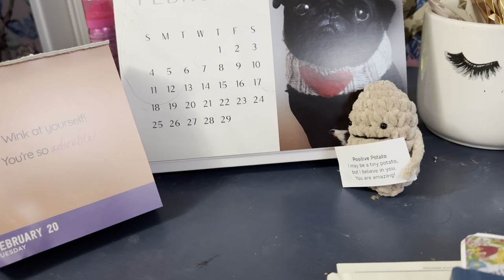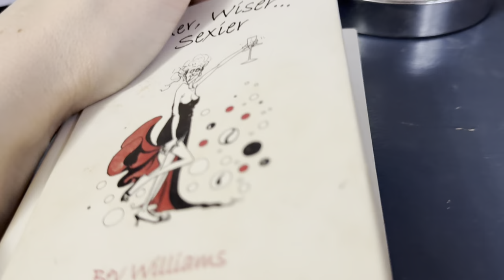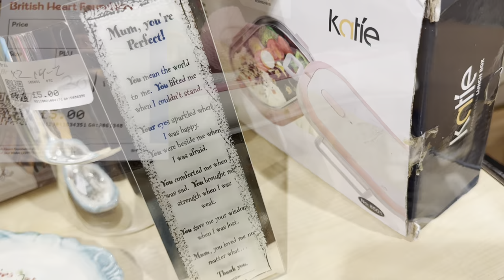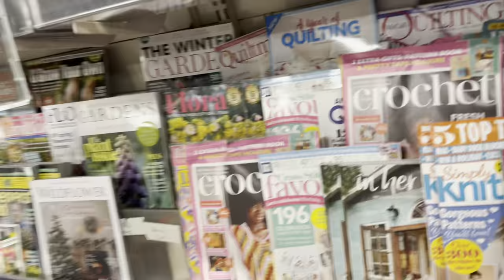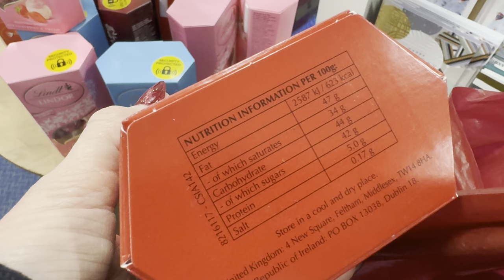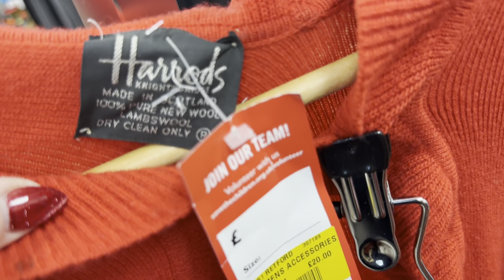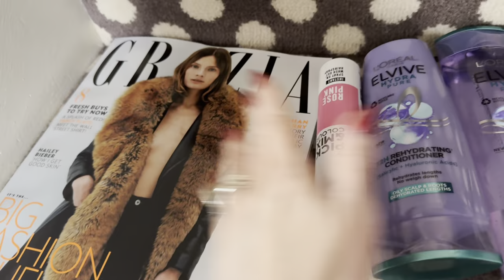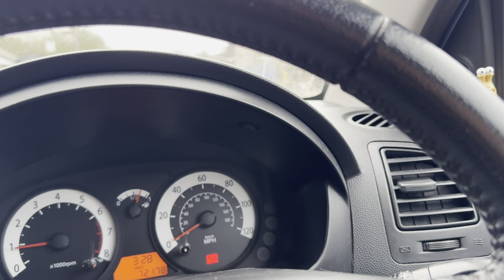Real life vlogs glasses & lots of charity shops 🛍️ 🛍️🛍️ 21 February 2024